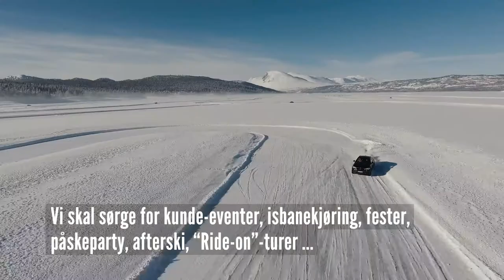God jul fra Trond Sandven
Trond Sandven oppsummerer året som har gått, alt han ikke fikk gjort, men ønsker å ta igjen til neste år.
Vi har tatt en juleprat med Trond.

Produsert av RUCK.no